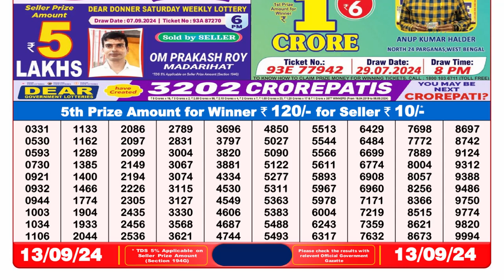🔴Dear Lottery Sambad 8pm today 13.09.24 Nagaland State Lottery Result